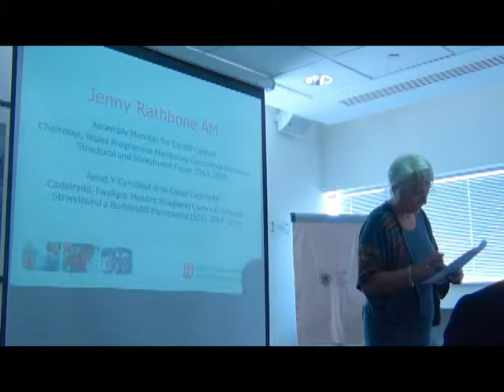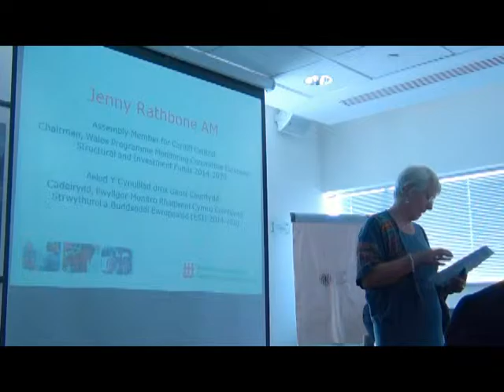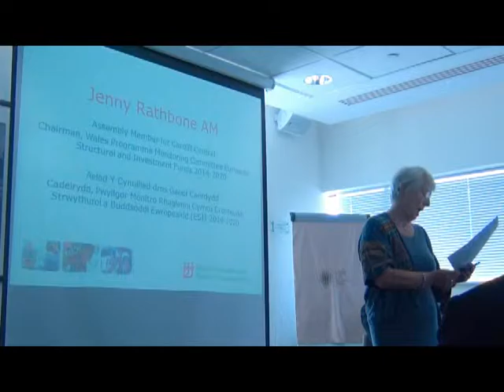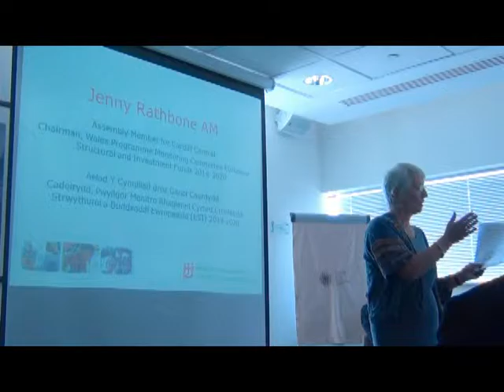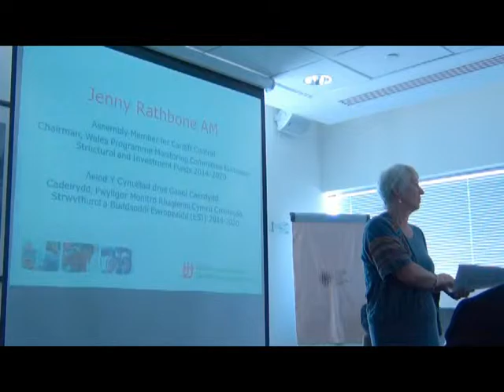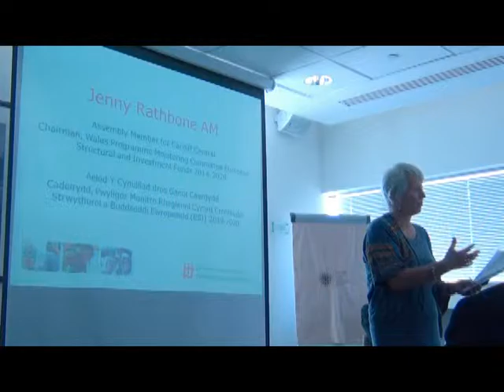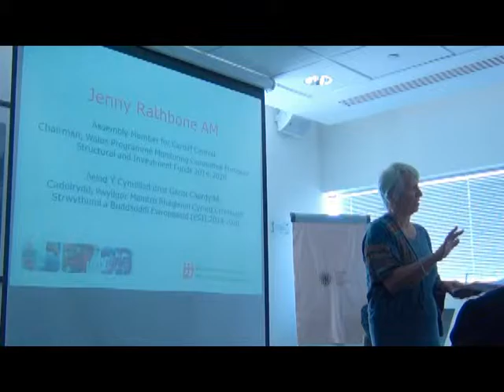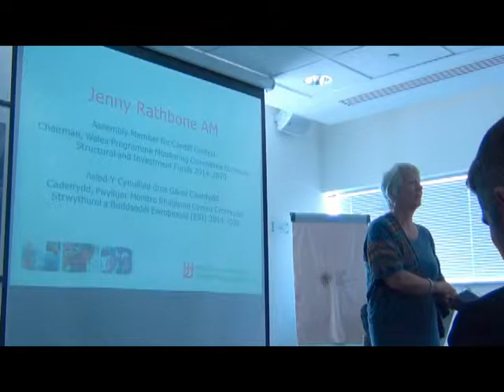Jenny Rathbone promotes role of social businesses at event for new support project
On Thursday 9th July 2015, the Wales Co-operative Centre held a briefing event on the new Social Business Wales project at the Wales Millennium Centre, Cardiff Bay.

The event provided an outline of what the project entails, including the support it can provide to social businesses. The project is funded by Welsh Government and the European Regional Development Fund.

This video features Jenny Rathbone AM, Assembly Member for Cardiff Central and Chairman of the Wales Programme Monitoring Committee, European Structural and Investment Funds 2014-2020.